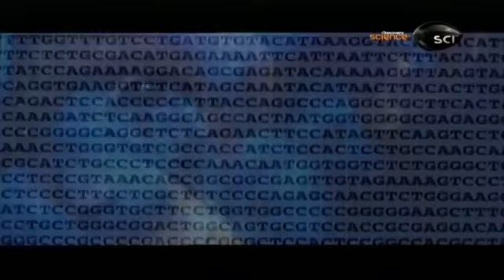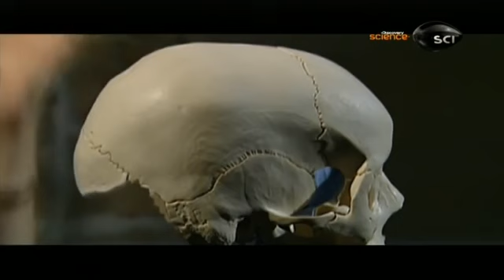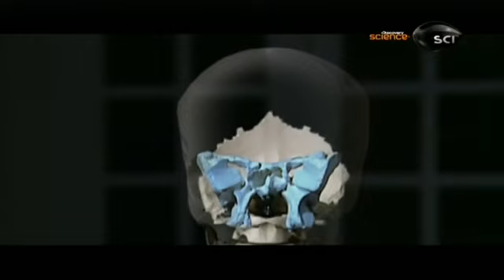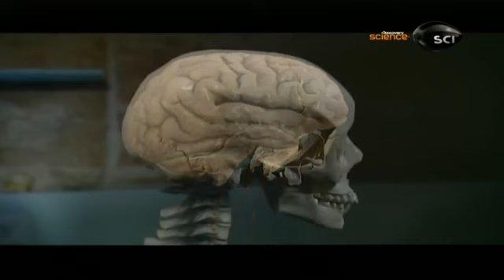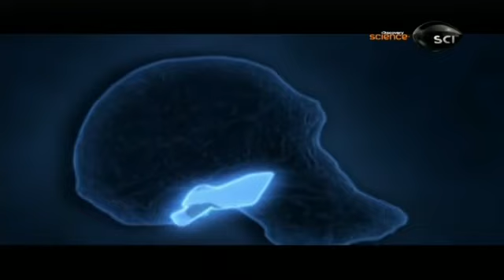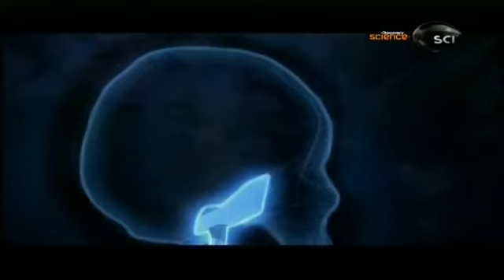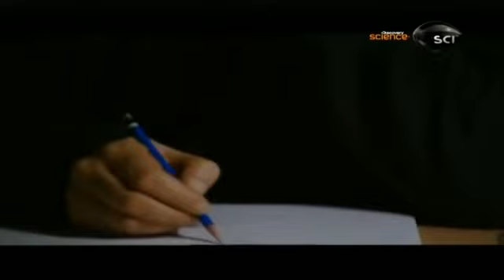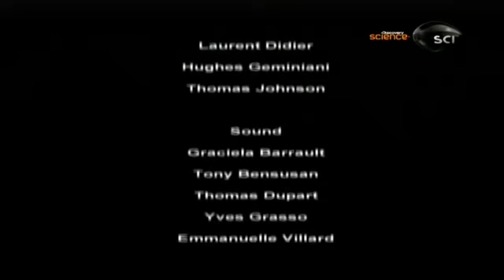O homem do futuro Documentário dublado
Sinopse: O homem ainda está evoluindo. Nos últimos anos, o número de novos fósseis encontrados vêm aumentando e o nosso conhecimento de genética progrediu tanto que somos obrigados também a reconsiderar nossas origens